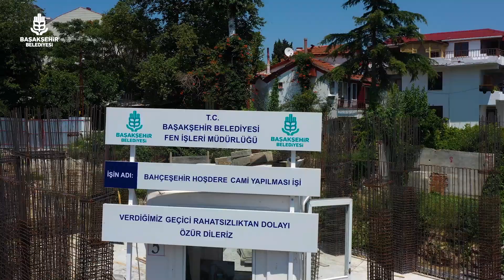Hoşdere Camii'mizi ilçemize kazandırmak için çalışmalarımız sürüyor.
🕌Camiler; Rabbimize en yakın olduğumuz mekanlar, birlik ve beraberliğimizin teminatı, toplumsal hayatımızın temelidir.

Hamdolsun, Hoşdere Camii'mizi ilçemize kazandırmak için çalışmalarımız sürüyor. Açılışını hep birlikte yapacağız inşallah.🤲